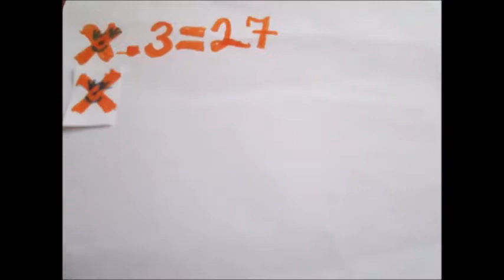Matematika x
Matematika x for vidumath Bulgaria